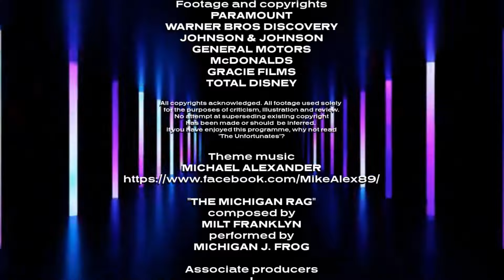The Hard Sell #217 - The WB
This episode: Have a Break travels to one froggy evening in 1995 and the opening day of that perennial also-ran of American television, the WB. There's cars that are more fun to buy than to drive, passive-aggressive french fries, nasal retentive skiing and Nikki Cox's original breasts. And you.